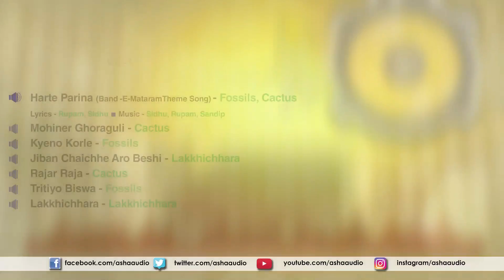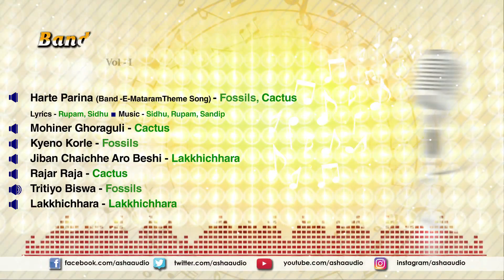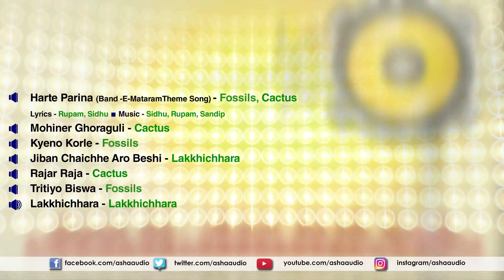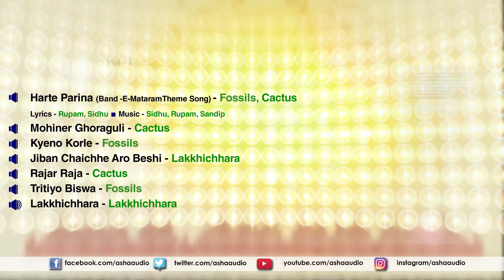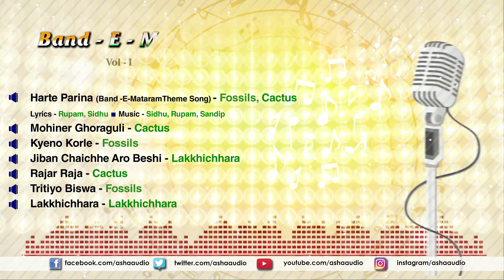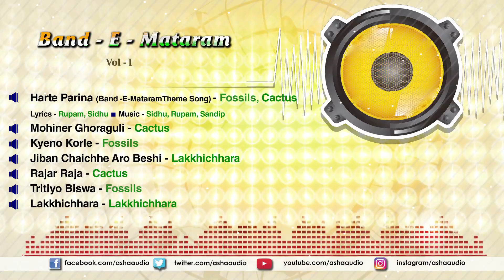Band-E-Mataram-Volume 1 | Cactus , Fossils , Lakkhichhara | Best of Bangla Bands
Get the best of Bangla Band in Band-E-Matarm volume 1. Featuring Cactus, Fossils and Lakkhichhara.